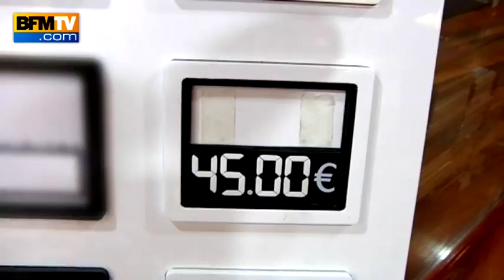Augmentation du prix du tabac : les Français font des stocks en Espagne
Alors que le prix du paquet de cigarette vient à nouveau d'augmenter dans l'Hexagone, nombreux sont les Français qui franchissent la frontière espagnole pour s'approvisionner à moindre coût.